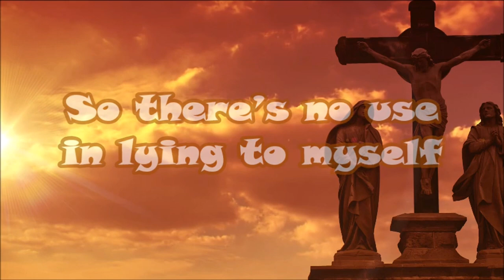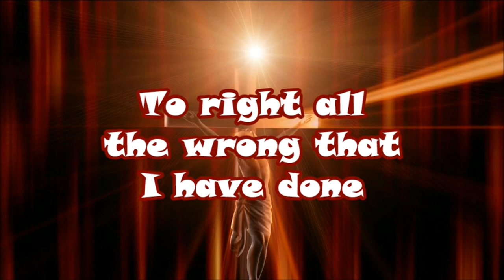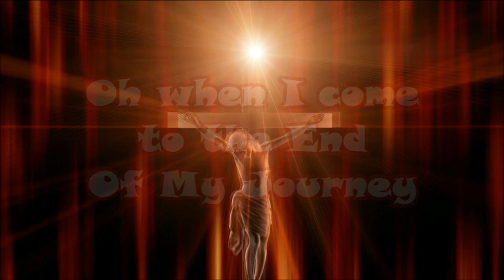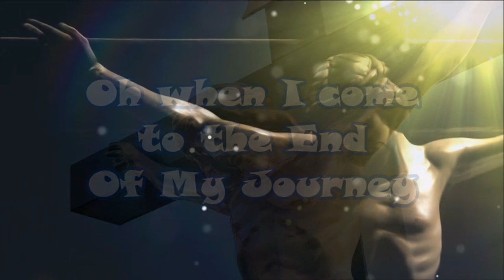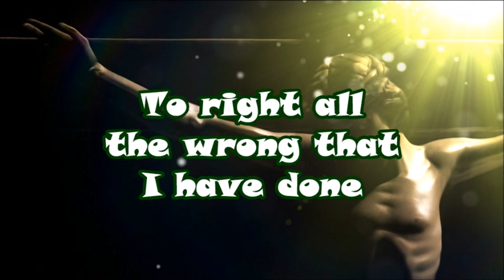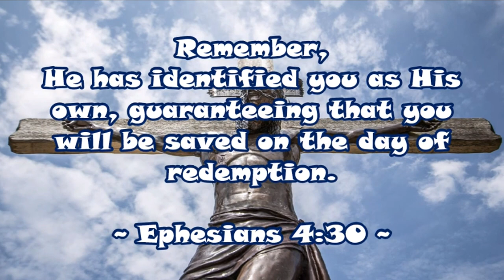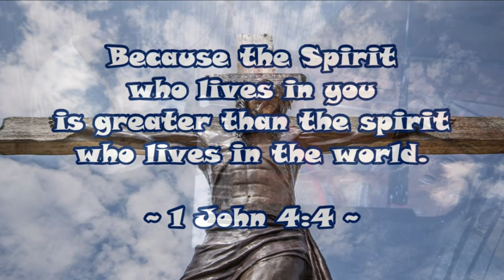Harry Stewart - End Of My Journey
Song: End Of My Journey
Artist: Harry Stewart
Album: Cadence Movie Soundtrack
Year Released: 1990